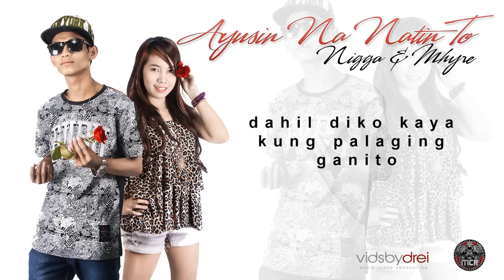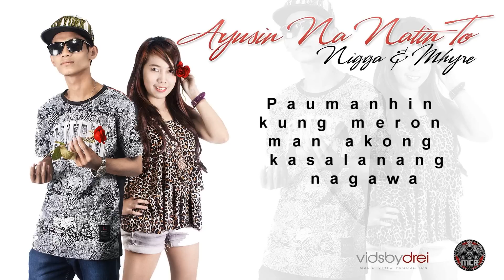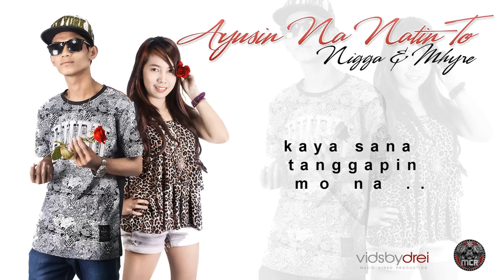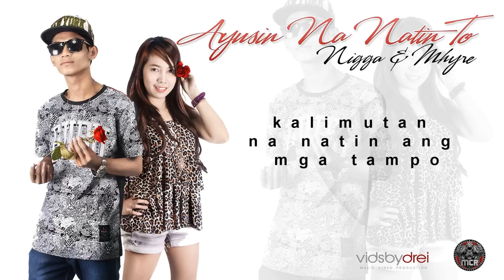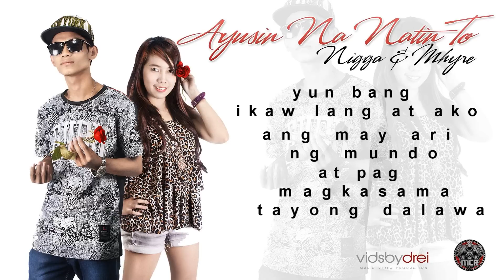Ayusin Na Natin To - Nigga and Mhyre (Casanova Flavas Vol4)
Ayusin Na Natin to by Nigga & Mhyre
Produced by Martial Camp Records

Music & Lyrics: Nigga & Mhyre
Sound Arrange: Mcnaszty One
Music Instrumental: 13Th Beats Exclusive
Recorded: Martial Camp Records Studio
Album: Casanova Flavas Vol4

Official Lyrics

Intro :

Hindi ko na hahayaan pang
mawaLa ka saking piLing Nais ko
saking pag gising ...

Chorus:
KAKAKA kamahaLan ayusin na
NANANA nating ang mga nasirang
BABABA bagay na nuon masaya
wag na tayong magka-iLangan pa ...

SASASA sana ibaLik ang mga
LALALA Lambingan natin nuon na
NANANA nawaLa kaya sana

1st verse :
kung pwede Lng sana
ayusin na natin para
maibaLik na ang Lahat
sa masayang pag sasama ...
aLam kong tayo na
ang tinakda ng tadhana kaya
kung pwede Lang iwasan na
ang mga tampuhan
mga away na waLa namang patutunguhan,

dahil diko kaya kung palaging ganito
kaLimutan na Lng natin ang mga tampo
harapin natin ang bukas ng magkasabay
at tuparin ang pangakong di mag hihiwalay ...

kaya sana tanggapin mo na ...
ang pagkakamaLi kong nagawa

Paumanhin kung meron man akong kasalanang nagawa.
Gusto ko lang maibalik ang dating
lambing mo kahit nagagalit ka ahh.
Dahil hindi ako sanay (Di mapalagay),
kapag hindi tayo sabay (Ng magkaakbay).
Paano na kung ganito parang masisiraan
ako ng ulo kapag hindi tayo magkasundo Ohh oh.
Ang tanging nais ko lamang pagsuyo
 ko ay tanggapin mo na at kung
pwede wag nang magalit pa ah.
Ikaw ang aking kailangan kaya
sana tanggapin mo na hah.
Ang pagkakamali kong nagawa ahh.

aLam kong di ganon kadaLing
tanggapin ang kasaLanang
aking nagawa
kaya sana naman ay
maisip mong msasaktan ako
pag nawaLa kapa

diko kaya na magaLit ka
kaya sana patawarin mo na
ibaLik natin ang mga Lumipas na
araw kung saan man tayo naging
masaya

kaLimutan na natin ang mga tampo
mahaLin mo na Lng muLi ako
muLi akong nagsusumamo
dahil sa aLam ko naman na
nasaktan kita kaya sana
patawarin mo na

upang sa ganon manatiLi parin sa
pagiging matatag
aLam ko naman na kahit na kaiLan
ay hindi ka papayag na basta matibag

ang mga pinagsamahan nating daLawa kayamanan ko ng maituturing kaya hindi pwedeng nakawin,
agawin ka man niLa sakin
ama patawarin ako

dahiL baka hindi ko Lng mapigiL
ang sariLi
baka kasi kapag nang yari yon
ay maka gawa ako ng imposible
pero di baLe ang mahaLaga maibaLik
na tayo sa dati

dahiL aLam mo naman na
ikaw Lang ang pinangarap kong
babaeLast verse :
napaka sarap isipin na
nag mamahaLan tayong daLawa

(2X)

yun bang ikaw Lang at ako
ang may ari ng mundo
at pag magkasama tayong daLawa
ay may pangarap na nabubuo ...